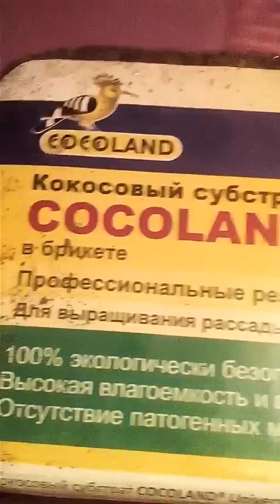Рубрика "Вопрос-ответ#1"// По запросу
Пишите запросы на видео в комментариях. Я вас ОЧЕНЬ люблю❤